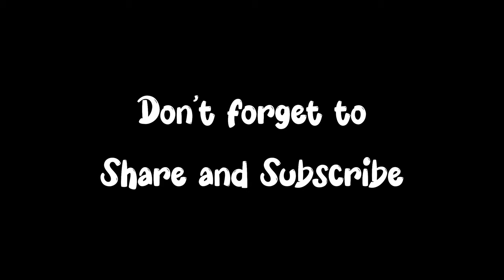Nepali khana Dal Bhat Tarkari || Mukbang || Ravakar Lamichhane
Welcome to my Nepali Khana Mukbang! In this video, I'll be enjoying a traditional Nepali meal featuring dal (lentil soup), bhat (rice), and tarkari (vegetable curry) and chicken. The dal is rich and flavorful, while the bhat provides a perfect, fluffy base for the meal. The tarkari is a delightful mix of seasonal vegetables cooked in aromatic spices, creating a burst of colors and flavors. I'll savor each bite and share my thoughts on the authentic taste of this Nepali cuisine. So, sit back, relax, and join me on this delightful culinary journey! 🍛🍚🥗